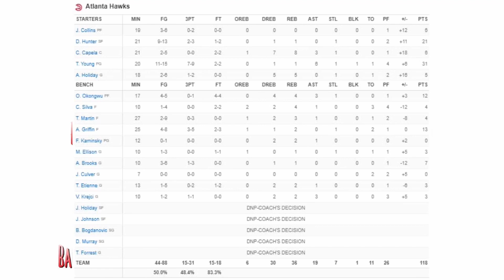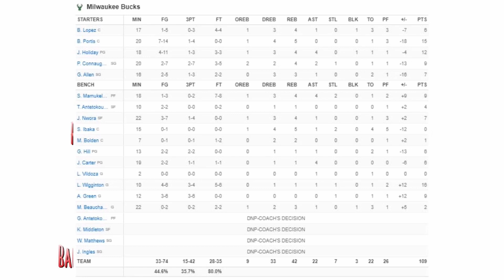Atlanta Hawks vs Milwaukee Bucks Full Game Highlights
Atlanta Hawks vs Milwaukee Bucks Full Game Highlights | 08 Oct | Abu Dhabi